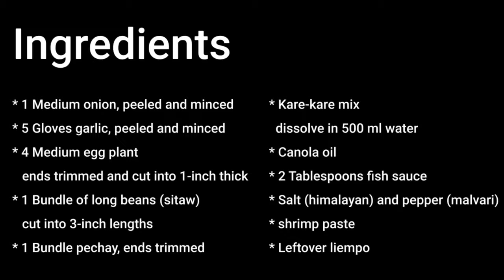Kare kare | Crispy | Instant Mix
Kare-kare is one our favorite dishes.
According to old timer town cooks, Kare-kare is related to indian ‘kari’ that was introduced by some Indians who settled in Rizal, Philippines in the 1900’s but later transformed into the present form because the settlers ran out of spices and did not know the local equivalent of the ingredients and where to find it.

Kare-kare is traditionally a stew with oxtail, tripe and meat, peanut sauce and an assortment of vegetables.
It is always paired with ‘bagoong’ or shrimp paste to give it that distinctive taste
The meats are boiled several hours to make it really tender. It also gets its yellow or orange color from ‘achuete’ or annatto and the thick sauce from the combination of peanut sauce and sticky or glutinous rice paste or flour.

But this version of Kare-kare recipe is not the traditional type, this is made from leftover liempos or pork meats, nonetheless taste as good and delicious.

Crispy kare-kare from leftover liempo